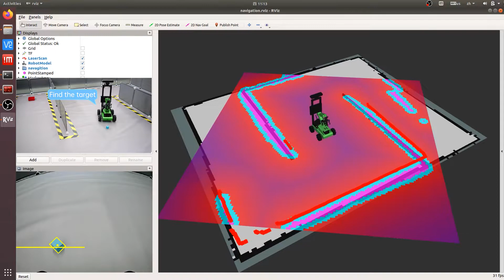Simulate AI ROS Robot Automation Scenario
The combination of Lidar and Robotic arm allows JetAuto Pro to execute instruction smartly during navigation 🦾🦿